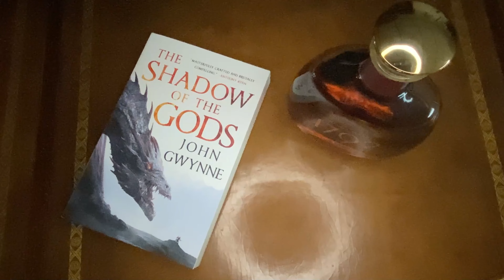What are the Best 5 Bourbons, Lord of the Rings #3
Round 3 of,  what 5 whiskey's would you take if you were involved in the Fellowship of the Ring.